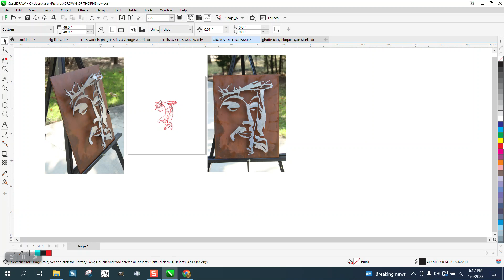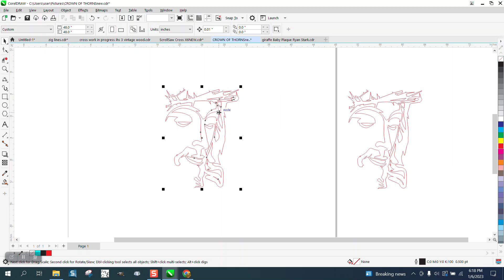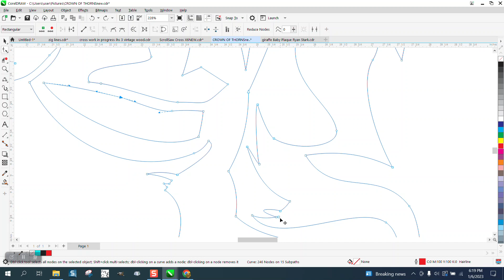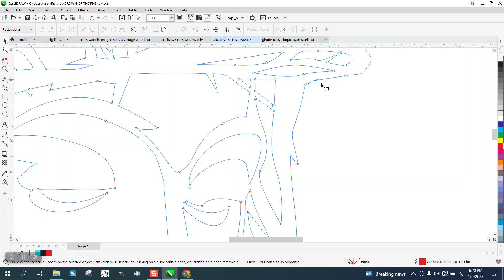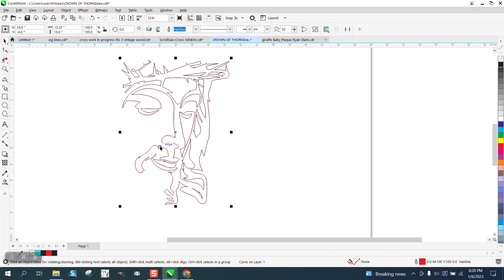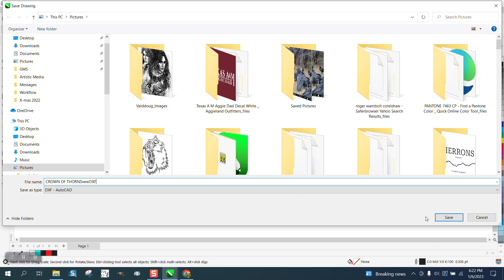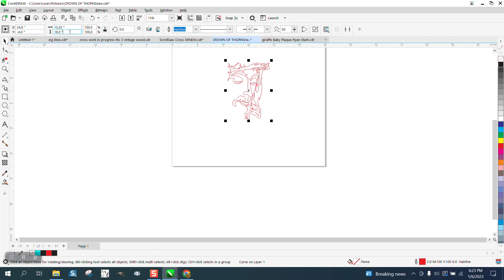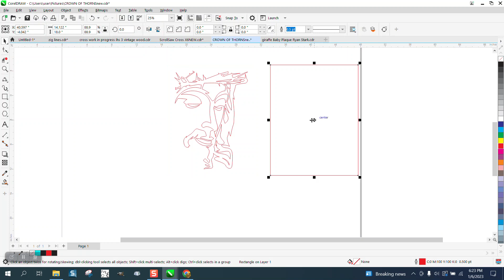Corel Draw Tips & Tricks Plasma Cutting 101 Part 2